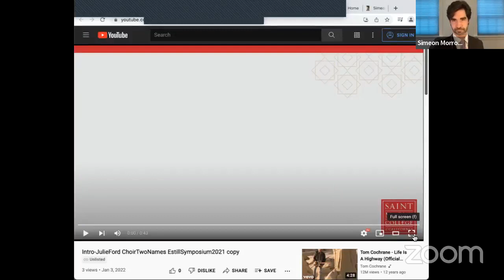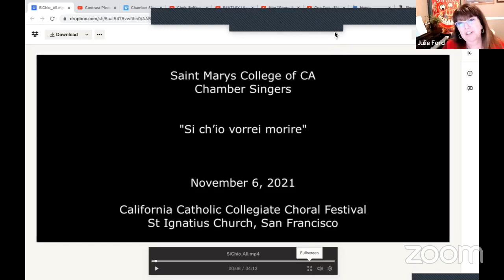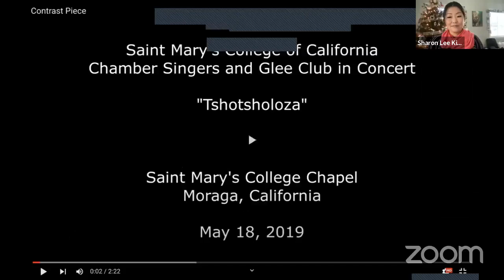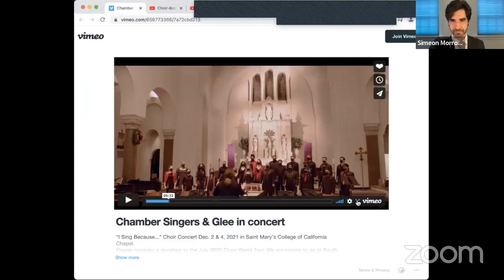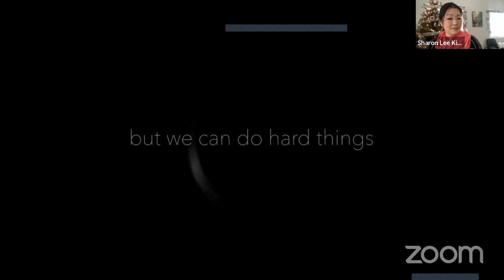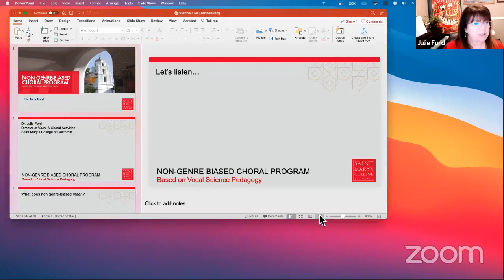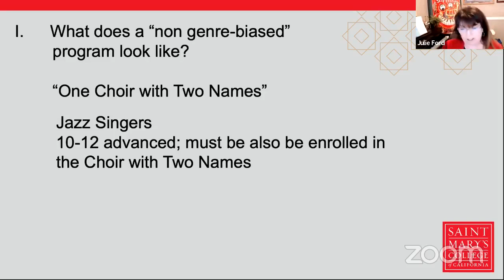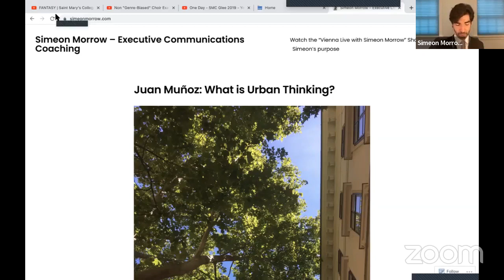Julie Ford: A Non Genre Biased Choir?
20th-century musicologist Carl Dahlhaus tackles the problematic of what constitutes a music genre by framing it as a complex of expectations.  For instance, take the string quartet genre: one expects to hear two violins, a viola and a cello playing together, each instrument played by an individual musician who has spent time specializing in playing that instrument and its given part.  One expects those instrumentalists to be reading music “notes” displayed on a music “stand” in front of an attentive audience.  Moreover, the music that seated audience politely listens to would probably sound like “classical music.”  With that scenario in mind, imagine the challenge facing choir conductor Julie Ford at Saint Mary’s College of California: create a non-genre-biased choir.  Julie’s academic mission is to liberate the student choir she directs from the prejudiced burden of genre.  No, her singers will not kowtow to audience expectations; group singing should be an objective, science-based endeavor that will not let presumption define the performance.  But what if her choir doesn’t really intend to become “genre-neutral?”  What if her students sign up for her course because they want to shine on stage in their Sunday best as they sing from an expensive new critical edition of Beethoven’s Mass in C Major, Op. 86?  Come welcome Julie to our show for a provocative discussion about what really makes the choir sing!

(First aired on January 5th, 2022)